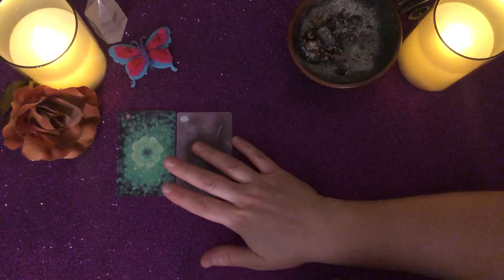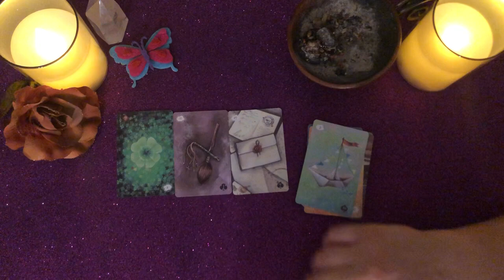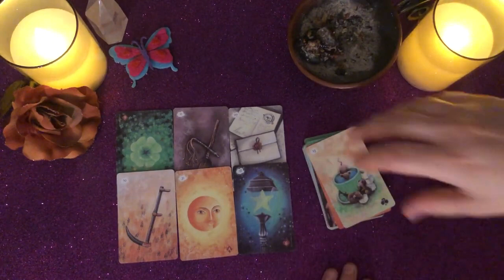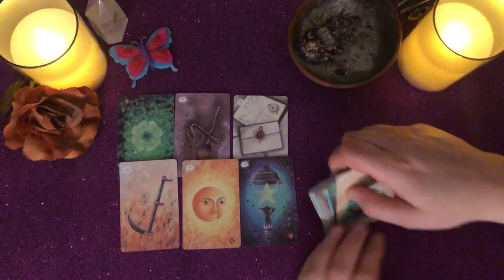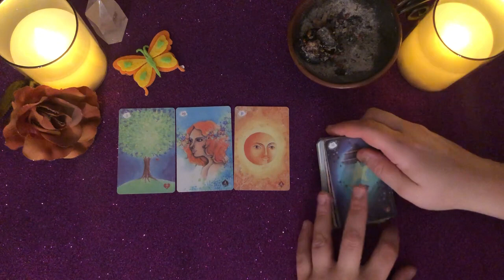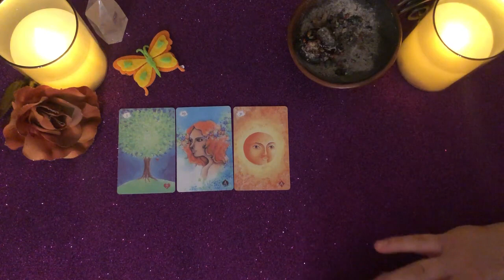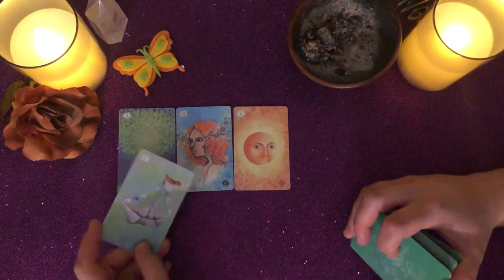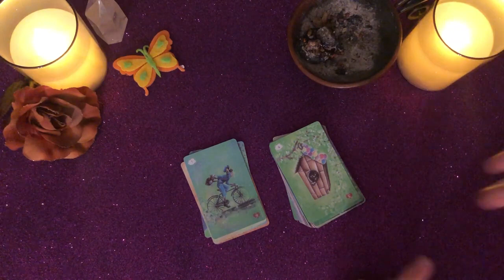Cosa farà a breve? 🔮 tarocchi interattivi amore